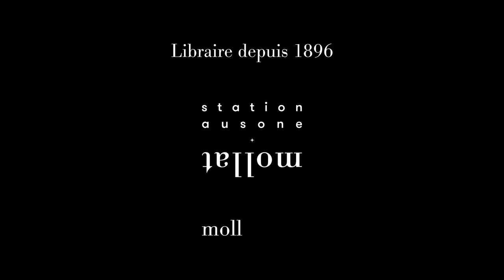Dominique Boudou - Choses revues dans Bordeaux et ailleurs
Dominique Boudou vous présente son ouvrage "Choses revues dans Bordeaux et ailleurs" aux éditions Aux Cailloux des Chemins.